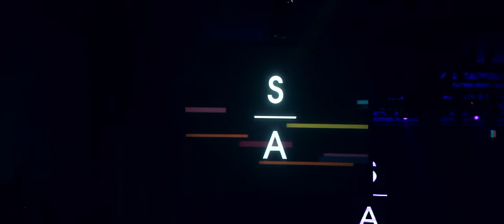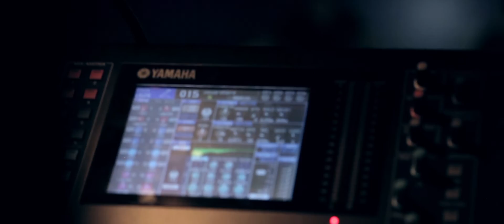YOUAREHERE - GAGARIN (Official Video)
Gagarin è il secondo singolo dall'album Propaganda (Bomba Dischi - Gennaio 2015). Metafora del sentirsi fluttuanti in uno spazio infinito e omaggio al celebre cosmonauta sovietico, alla sua solitudine e ai sui pensieri in volo nello spazio.

Il Video è una produzione NAFFINTUSI Cinema And Audiovisual Art, diretto da Orazio Guarino, produttore esecutivo Marco Santoro, camera Vito Calabrese.